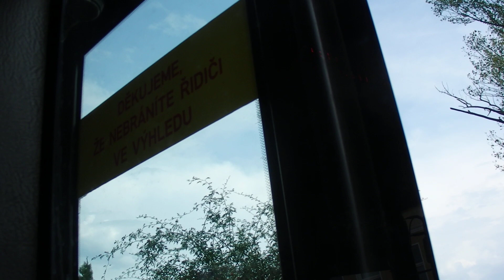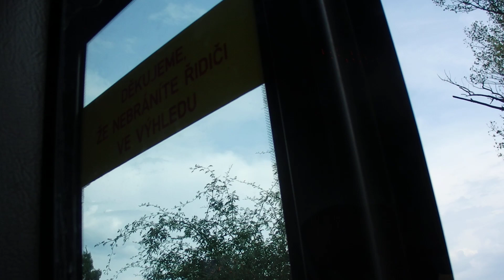Jízda linkou 185 (1/2)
Palmovka - Letňany
Vůz 4051 - Karosa B951E - DPP Garáž Klíčov.